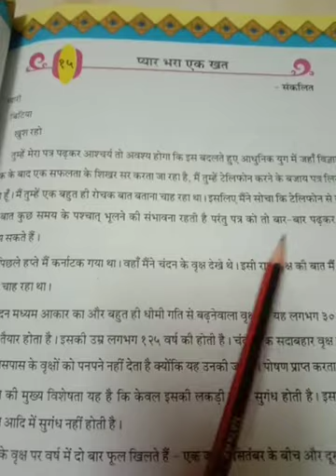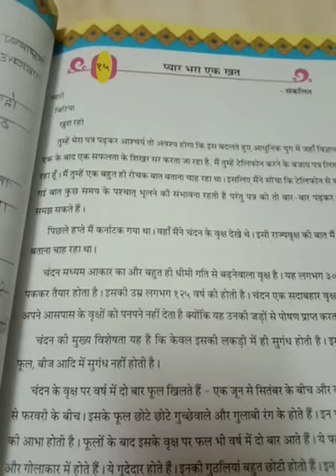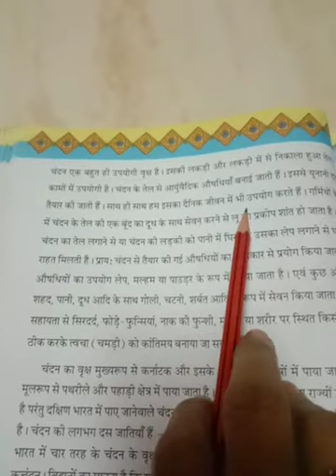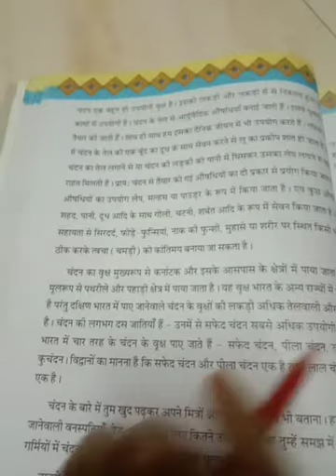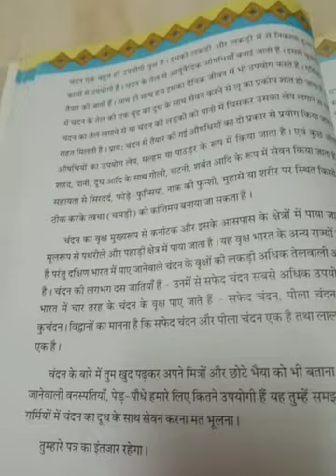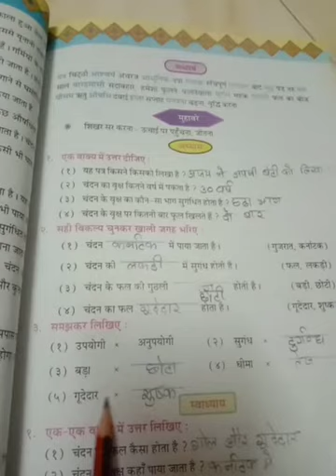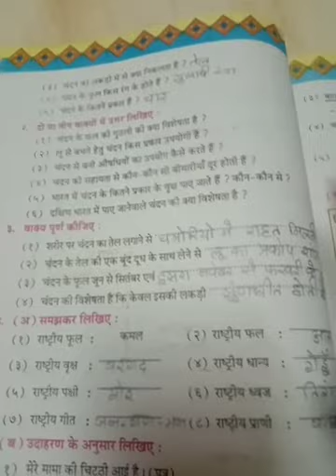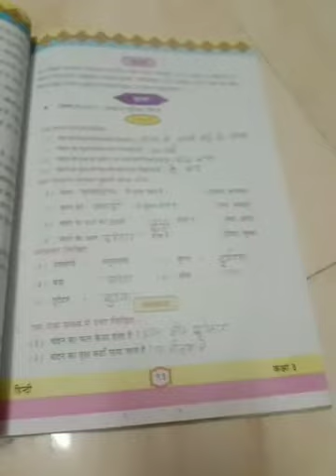H m std 3 sub Hindi ch 15 complete book